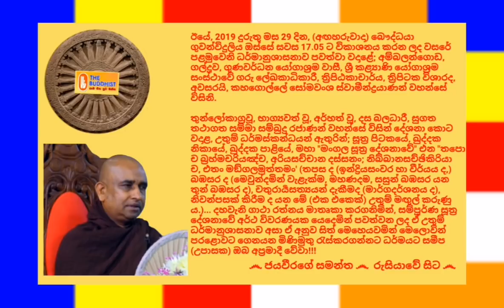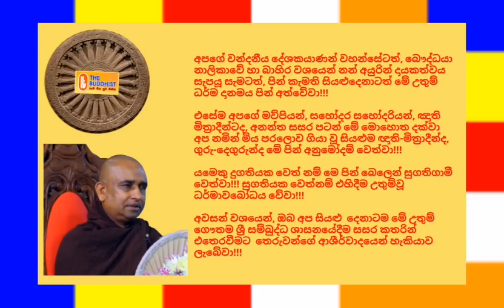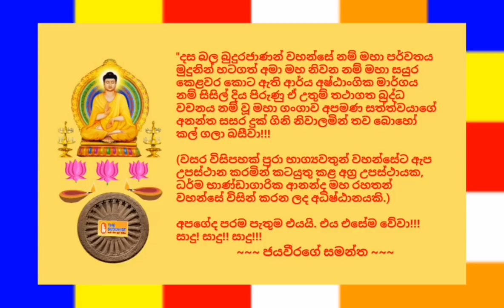Ven.Kahagolle Somawansha Thero - 2019.01.29 - 17.05 කහගොල්ලේ සෝමවංශ ස්වාමීන්ද්‍රයාණන් වහන්සේ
*** ධර්මානුශාසනාව ආරම්භයේ හා අවසානයේ කුසල් වැඩෙන උතුම් භාවනාවක් ද සහිතයි...

ඊයේ, 2019 දුරුතු මස 29 දින, (අඟහරුවාදා) බෞද්ධයා ගුවන්විදුලිය ඔස්සේ සවස 17.05 ට විකාශනය කරන ලද ධර්මානුශාසනාව පවත්වා වදාළේ; අම්බලන්ගොඩ, ගල්දූව, ගුණවර්ධන යෝගාශ්‍රම වාසී, ශ්‍රී කළ්‍යාණි යෝගාශ්‍රම සංස්ථාවේ ගරු ලේඛකාධිකාරී, ත්‍රිපිඨකාචාර්ය, ත්‍රිපිටක විශාරද, අවසරයි, කහගොල්ලේ සෝමවංශ ස්වාමීන්ද්‍රයාණන් වහන්සේ විසිනි.

තුන්ලෝකාග්‍රවූ, භාග්‍යවත් වූ, අර්හත් වූ, දස බලධාරී, සුගත තථාගත සම්මා සම්බුදු රජාණන් වහන්සේ විසින් දේශනා කොට වදාළ, උතුම් ධර්මස්කන්ධයන් ඇතුරින්; සූත්‍ර පිටකයේ, ඛුද්දක නිකායේ, ඛුද්දක පාළියේ, මහා "මංගල සූත්‍ර දේශනාවේ" එන "තපො ච බ්‍රහ්‌මචරියඤ්‌ච, අරියසච්‌චාන දස්‌සනං; නිබ්‌බානසච්‌ඡිකිරියා ච, එතං මඞ්‌ගලමුත්‌තමං' (තපස ද (ඉන්ද්‍රියසංවර හා වීර්යය ද,) බඹසර ද (මෙවුන්දමින් වැළැක්ම, මහණදම, සසුන් බඹසර යන තුන් බඹසර ද), චතුරාර්‍යසත්‍යයන් දැකීමද (මාර්ගදර්ශනය ද), නිවන්පසක් කිරීම ද යන මේ (එක එකෙක්) උතුම් මඟුල් කරුණු ය.)... දහවැනි ගාථා රත්නය මාතෘකා කරගනිමින්, සම්පූර්ණ සූත්‍ර දේශනාවේ අර්ථ විවරණයක යෙදෙමින් පවත්වන ලද ඒ උතුම් ධර්මානුශාසනාව අසා ඒ අනුව සිත් මෙහෙයවමින් මෙලොවින් පරළොවට ගෙනයන මිණිමුතු රැස්කරගන්නට ධර්මයට සමීප (උපාසක) ඔබ අප්‍රමාදී වේවා!!!

අපගේ වන්දනීය දේශකයාණන් වහන්සේටත්, බෞද්ධයා නාලිකාවේ හා බාහිර වශයෙන් නන් අයුරින් දායකත්වය සැපයූ සැමටත්, පින් කැමති සියළුදෙනාටත් මේ උතුම් ධර්ම දානමය පින් අත්වේවා!!!

"ශ්‍රී සද්ධර්මය නිතර අසන්න (සුනාථ), ඒ ඇසූ ශ්‍රී සද්ධර්මය හොඳින් සිත් හි දරාගන්න (ධාරේථ), එසේ සිත් හි දරාගත් ශ්‍රී සද්ධර්මයට අනුව හැසිරෙන්න (චරාථ - ධම්මේ). එසේ ශ්‍රී සද්ධර්මය නිතර ශ්‍රවණය කිරීම ත